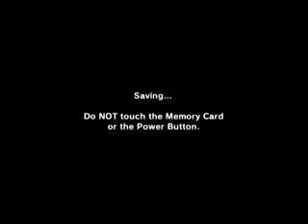Majora's Mask least game time speedrun--Segment 11 (2)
NOTE: This run is incomplete and will remain that way.  For a complete (and much better) run, go here

Ok, this is just the after temple cutscenes.  Leave your comments on the part 1 video.